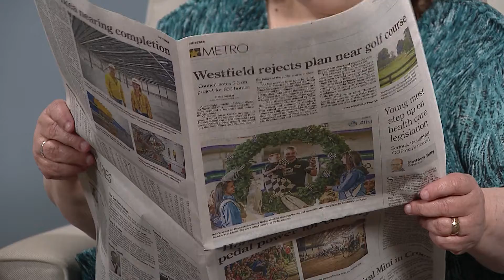NationalFederation of the Blind NFBN 2118 Marilyn Baldwin 2827 210914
The guest on segment 1 & 2 & 3 is Marilyn Baldwin, long time member of the NFB from Central Florida, shares about her struggles with blindness through childhood into the university level of education and ultimately finding her role in the adult world.